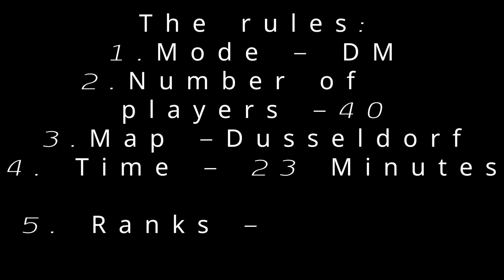Big tanki party | mni2016 & thhadc | 23.01.2022 | 21:05 (UTC +2)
Big party of tanki
mni2016 & thhadc
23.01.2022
21:05 (UTC+2)
Be cool and crazy!!!
Invite all the friends to the party ...